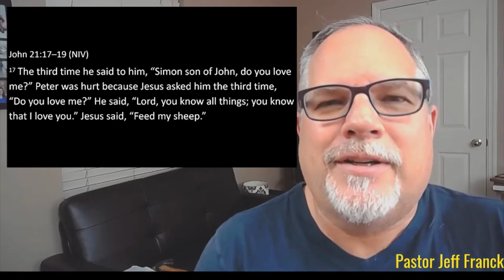Jesus Jujitsu Revisited: Bravery